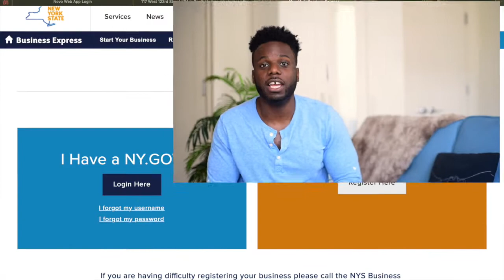Why Every Real Estate Agent Needs an LLC! | Vlog #7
If you're a real estate agent this video is for you. As a sales person you are a small business. In this vlog I discuss why every real estate agent needs and LLC. I just created mine last month so I'm practicing what I'm vloggin'!